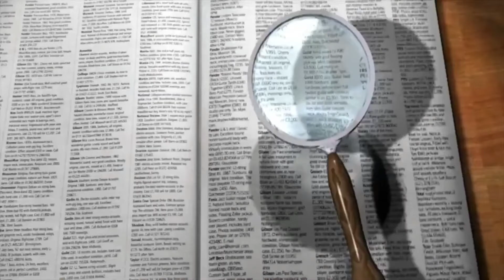Why Train Can't Stop Immediately🤔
train driver
train locomotive
train emargency brake system
train driver brake kiyu nahi lagata
why train not stop
emargency brake train
can train stop suddenly
why can't trains stop quickly
train brake
fact bongo
prajapati news
knowledge knorr
locomotive
Bangladesh railway
train video
train
railway station
train emergency break
indian train
bangladeshi train
facts therapy
mk tv Bangla
Bangla rail